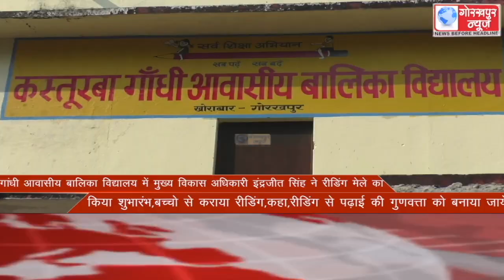GORAKHPUR NEWS Headlines 23-11-2021